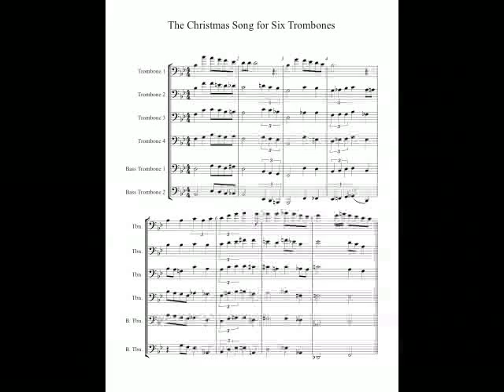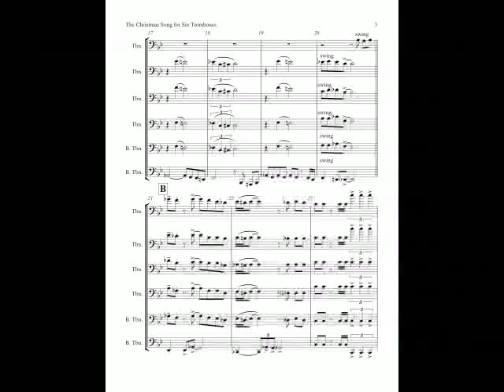Christmas Song for 6 trombones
Jazzy Christmas Song for 4 tenor trombones and 2 bass trombones. Watch the score as it plays.